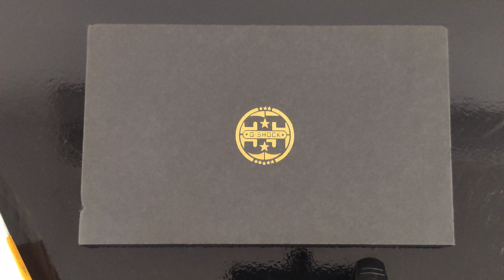CASIOAK metal case modification on G-Shock GA 2100